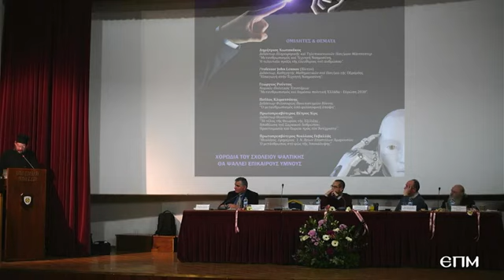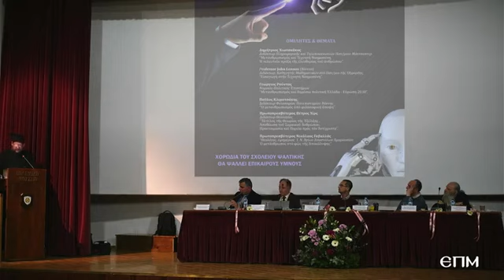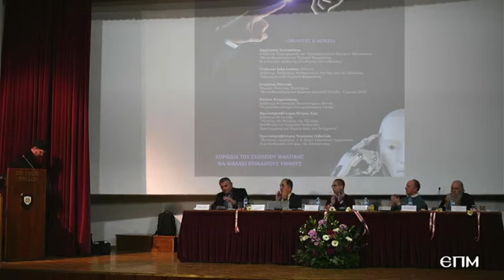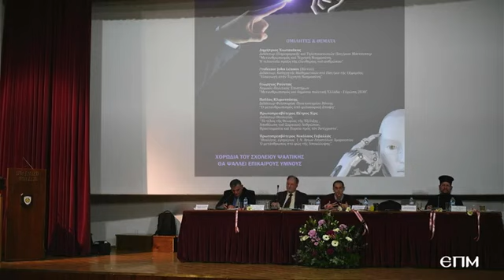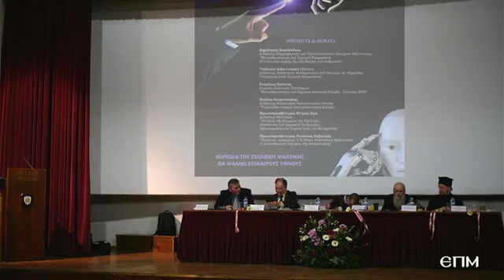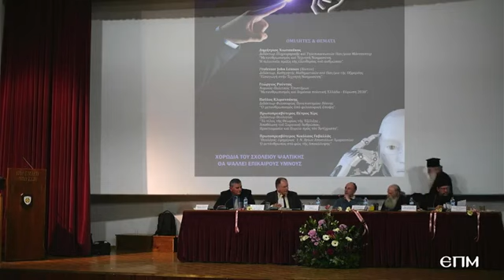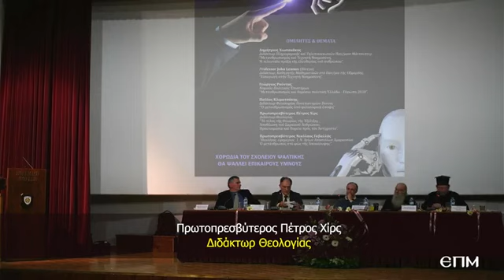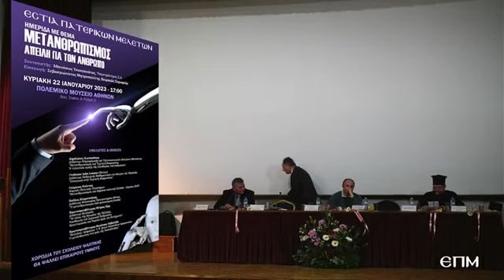«Μετανθρωπισμός – Απειλή για τον άνθρωπο»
Ομιλεί ο Πρωτοπρεσβύτερος Πέτρος Χίρς, Διδάκτωρ Θεολογίας με θέμα
"Το τέλος της Θεωρίας της Εξέλιξης , Αποθέωση του Σαρκικού Ανθρώπου,                   Προετοιμασία και Πορεία προς τον αντίχριστο."

Η ομιλία  έγινε  στην Ημερίδα της Εστίας Πατερικών Μελετών στο Πολεμικό Μουσείο Αθηνών την Κυριακή 22 Ιανουαρίου 2023 .